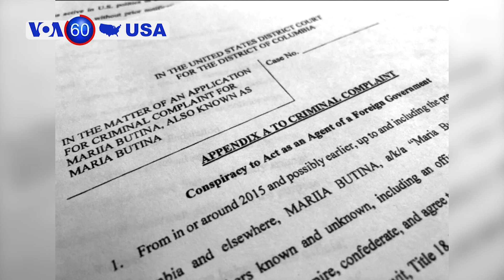Manchetes Americanas 18 Julho: Trump disse ter errado quando aceitou o desmentido de Vladimir Putin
O presidente americano Donald Trump disse ter errado quando aceitou o desmentido  do presidente russo Vladimir Putin sobre a interferencia da Russia nas presidenciais de 2016.